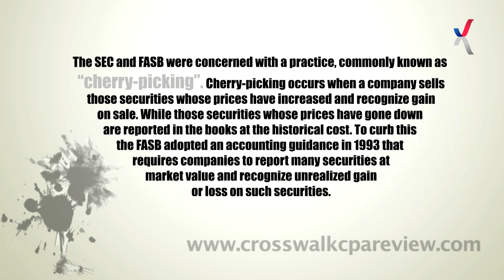Know Your CPA Exam Subject - FAR - Investment Accounting - US GAAP, CPA Course, IFRS, CA, Accounting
Get subject insights on FAR section of the CPA exam. Did you know what FASB did to curb the practice of "cherry picking"? Watch this CPA exam video and enjoy your CPA exam studies. Visit crosswalkcpareview.com for more details.